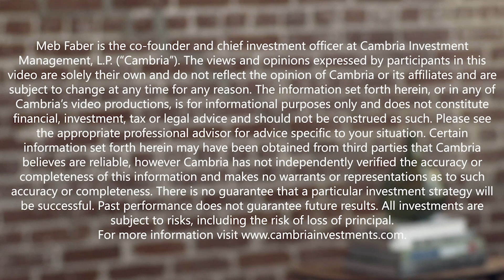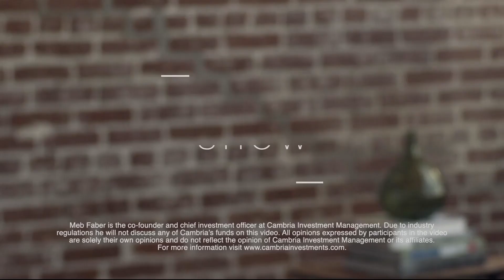Lyn Alden – The Macro Landscape & Bull Case for Real Assets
Today’s guest is Lyn Alden, founder of Lyn Alden Investment Strategy one of my favorite macro thinkers.

In today’s episode, Lyn gives an overview of how she sees the world today, starting with why the US today reminds her of the 1940’s. She touches on the state of inflation and US monetary policy and what her expectations are for the dollar from here. She shares why she’s bullish on value stocks and real assets, and why she’s closely watching European energy prices going forward.